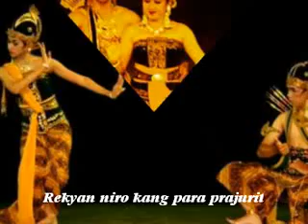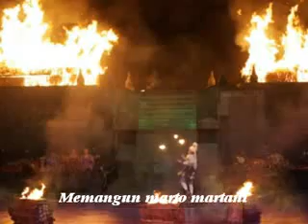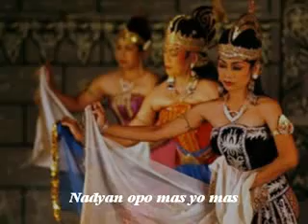Palaran Jawi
Nyamleng tenan...!